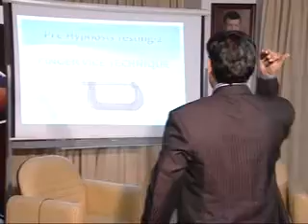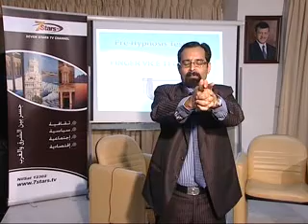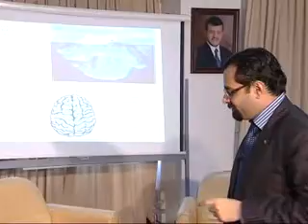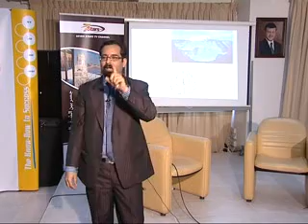Dr Arora on the power of self-hypnosis Part 2 (Arabic Voice-Over).avi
Dr. Arora joined the NYIT global faculty group in 2008. He currently teaches Business Undergraduates courses in Quantitative Techniques & Organization Behavior. In this video he lectures students on the power of self-hypnosis